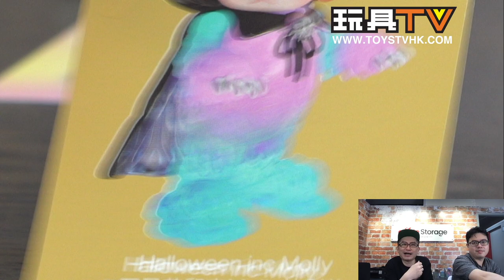「爆玩具」Erosion Molly Costume by POPMART x KENNYSWORK x INSTINCTOY TOYSTV Review (剪接完美版本)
今年是MOLLY 15週年，Instinctoy & Kennyswork 又合作了。
兩位大師在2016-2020年推出了總共10款EROSION MOLLY系列，12種mini Erosion Molly，2018年衍生出 3款 ICE EROSION MOLLY，3款mini ice Erosion Molly，及各一款吊飾型態 Baby Erosion Molly & Baby Ice Erosion molly ，2020年更推出了高60公分的大型軟膠公仔MEGA EROSION MOLLY。
今次 Erosion Molly Costume 實在帶俾我哋好多驚喜!

Production: TOYSTV Production Team
Program host/Guest: Walker, DMS, Ricky, David, Dick.Po, Bryan Lo，Elman
Produced by: Bryan Lo , Toyswalker-Dick.Po